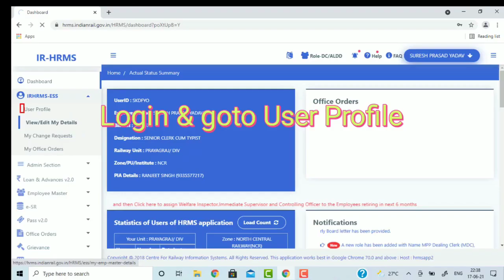HRMS में अपना MOBILE NO कैसे बदले